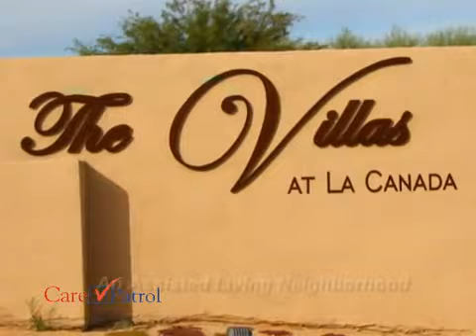The Villas at La Canada - Assisted Living in Tucson, AZ